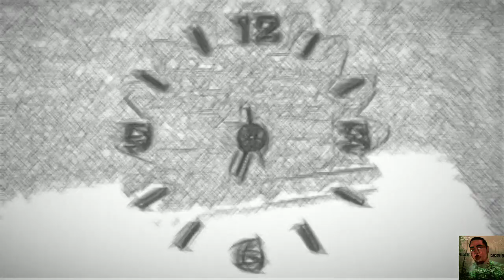The Race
Visuals for my single The Race Please  like, comment, and subscribe  If you are feeling  the vibes. thanks for listening you can find more of my music  under the name PeaceMaker J on all major music  platforms thanks for the support have a wonderful  day..